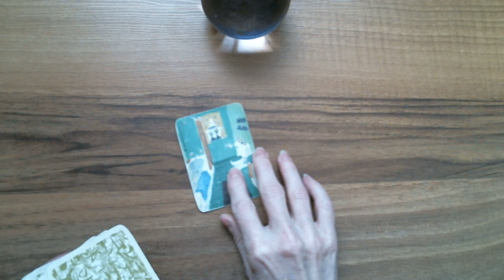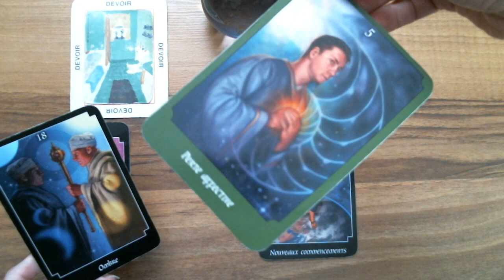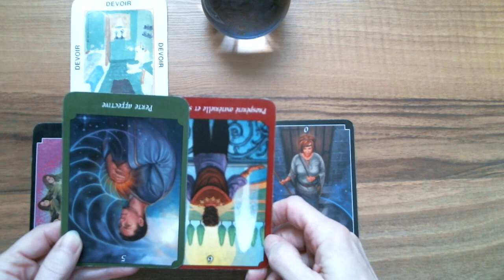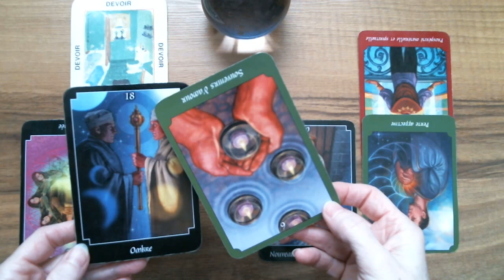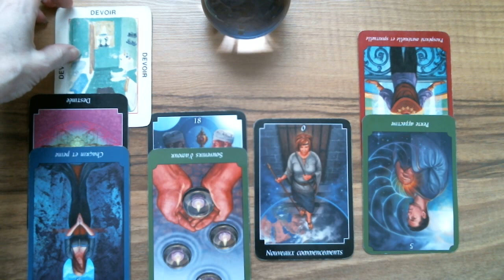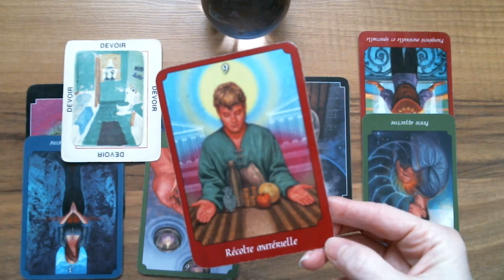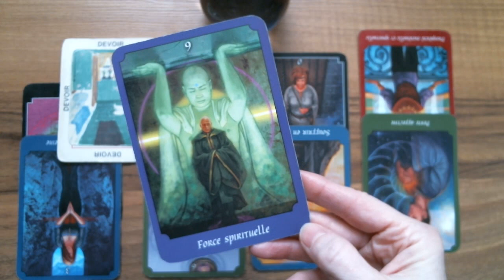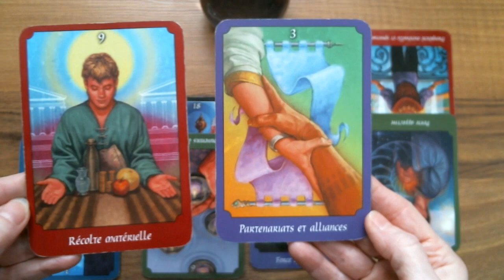CANCER ♋ Astro-Tarot Surprise! Tiens bon! Ménage, lavage, nettoyage!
Tarot Guidance intuitive. Tirage surprise intemporel.

Isabelle